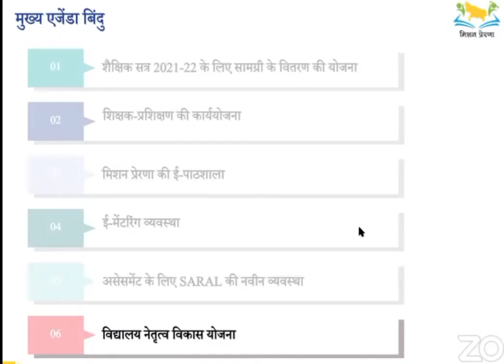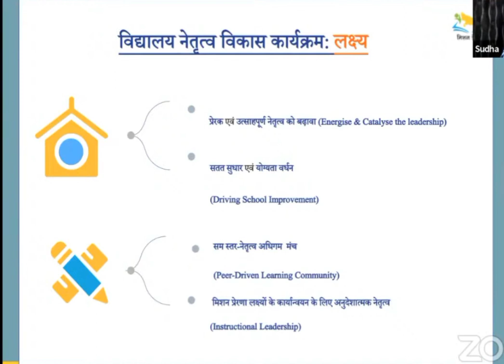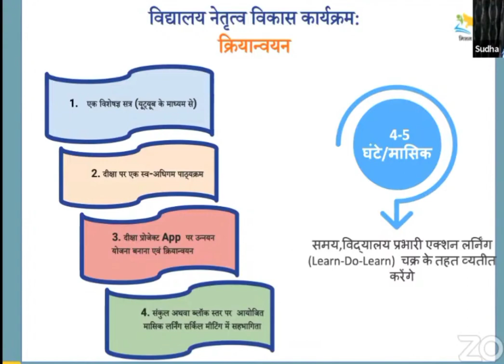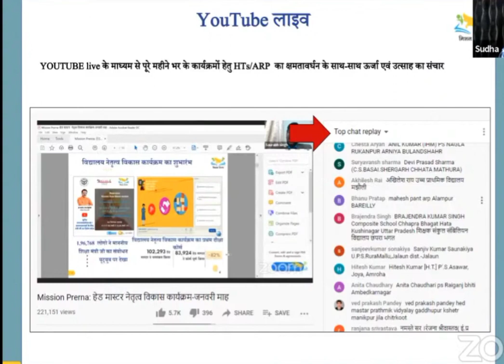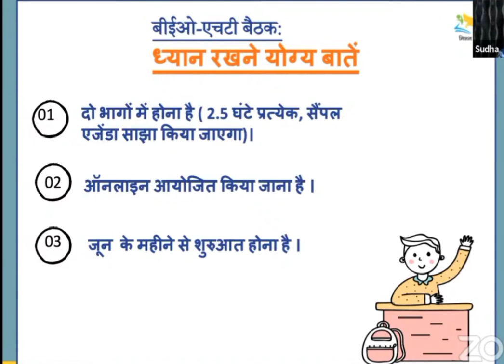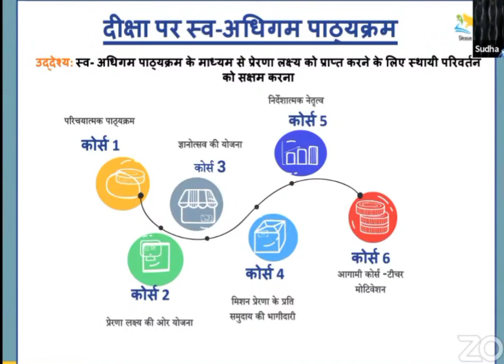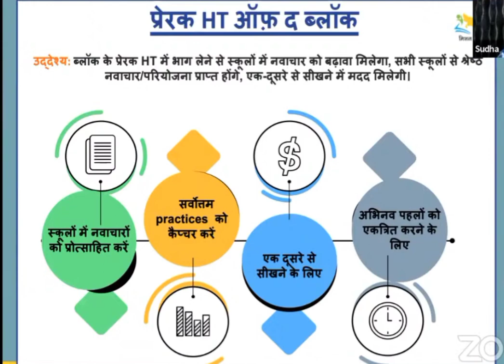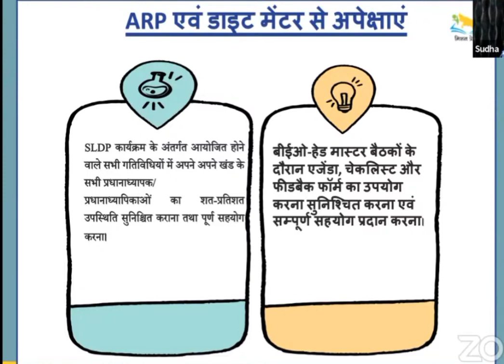ज़ूम मीटिंग से जाने मिशन प्रेरणा के विद्यालय विकास कार्यक्रम में हेड मास्टर व BEO की क्या भूमिका होगी